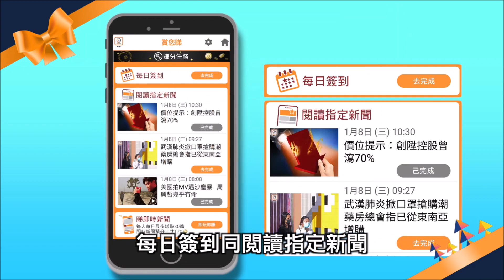【on.cc東網】新冠肺炎：美國近237萬人確診 世衞料全球下周病例破千萬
全球新冠肺炎疫情持續，據統計，截至周四（25日）凌晨，累計超過478,818人死亡，確診病例超過932.6萬宗。其中，美國確診病例超過236.9萬人，累計121,846病亡。另世衞預計，下周全球確診病例將破千萬。

【新冠肺炎：美國近237萬人確診　世衞料全球下周病例破千萬】